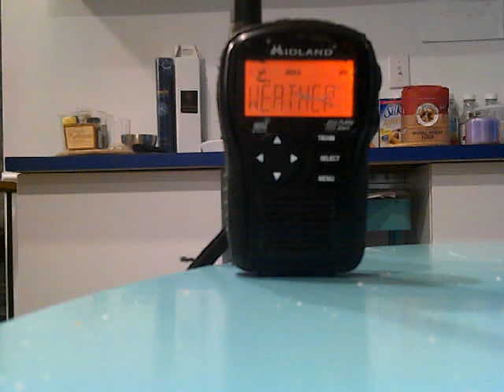NO EAS Flood Advisory